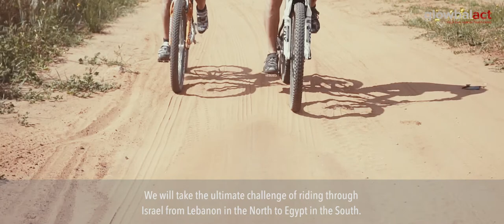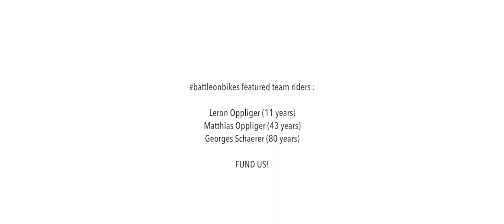battleonbikes glowbalact 2017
With the goal of traversing 800 km in 10 days by bike, from Lebanon to Egypt, 9 athletes between ages 80 and 11 are battling the trails of Israel for the sake of freedom.

Track their progress below and learn how you too can battle modern day slavery.